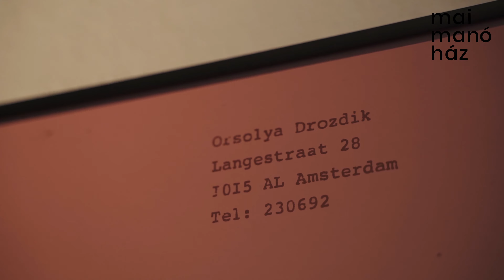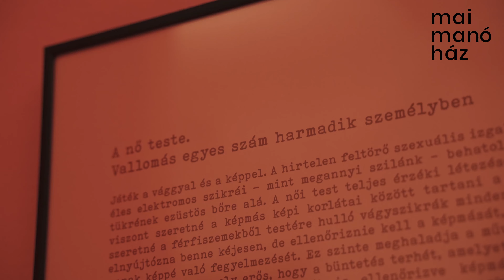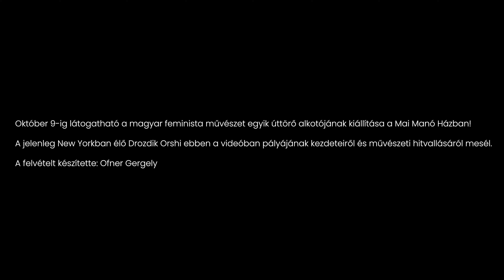Drozdik Orshi: A fénykép és a szerelmes vers 1975–1995, I. rész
Október 9-ig látogatható a magyar feminista művészet egyik úttörő alkotójának kiállítása a Mai Manó Házban! A jelenleg New Yorkban élő Drozdik Orshi ebben a videóban pályájának kezdeteiről és művészeti hitvallásáról mesél.

DROZDIK ORSHI: A FÉNYKÉP ÉS A SZERELMES VERS 1975–1995
A kiállítás megtekinthető:
2022. augusztus 31. – 2022. október 9.
Kedd – vasárnap, 12.00 és 19.00 óra között.
Hétfőn és ünnepnapokon zárva.
Kurátor: Boros Lili művészettörténész

Videó: Ofner Gergely